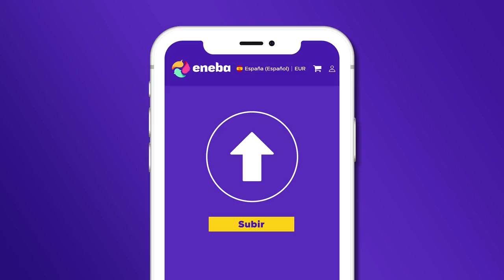VUELVE el MODO HEADSHOT 😎 | Caramelo Rainbow Six Siege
✅ VUELVE el MODO HEADSHOT 😎 en este Gameplay de Rainbow Six Siege español en Demon Veil.